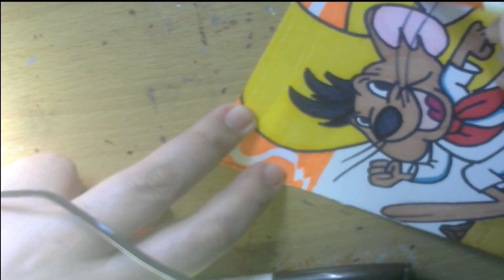Arriva ACEO Card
speedy Gonzales